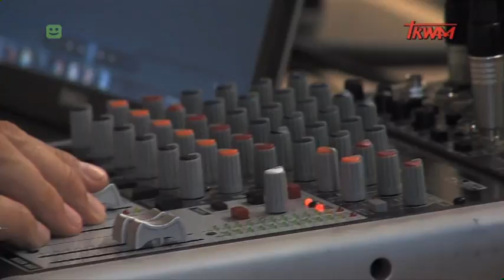Aktualności akademickie (10.01.2017)